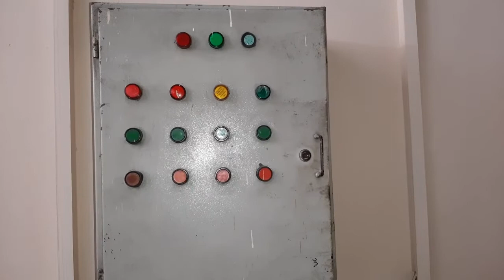Electrical Control Panel | Low Voltage | Industry Practical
This video contains about the knoledge of Electrical Control Panel on Low voltage side where load is connected.
Electrical control panels are designed and used to control mechanical equipment. Each one is designed for a specific equipment arrangement and includes devices that allow an operator to control specified equipment.

Electrical panel components control every piece of equipment in every industry. It’s difficult to describe all possible combinations because every industry and most companies have defined component preferences.

If you need to come up to speed on control panels fast, take your time. Find someone to help you, someone who knows what you’re trying to do. Start with the basics and build from there. Below are the basics.